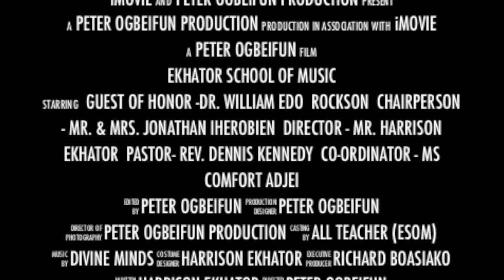Ekhator School of Music #2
This video is about Ekhator School of Music